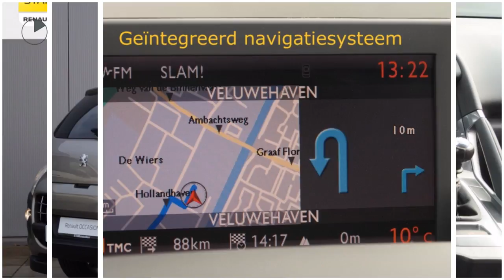Peugeot 3008 THP 150pk Premiere (NAV./Climate/17''LMV)